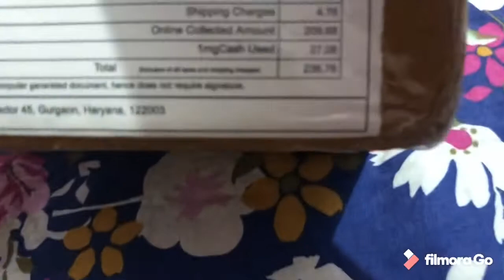Which sanitary pad best in heavy flow days /This review based on my period experience /Best pad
हेलो मेरी प्यारी friends
     आज का मेरा वीडियो heavy flow period के ऊपर है
हमेशा हम सबको बहुत confution होता की कौन सा बेस्ट है

COUPAN CODE -👉 AZAHXSHWETA
valid till- 19 december

aur update ke liye insta per follow kare